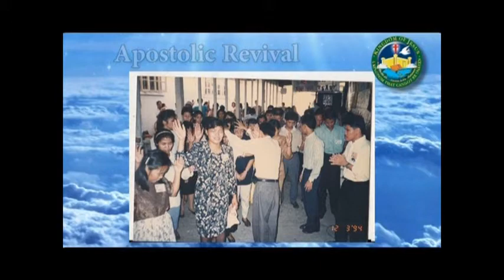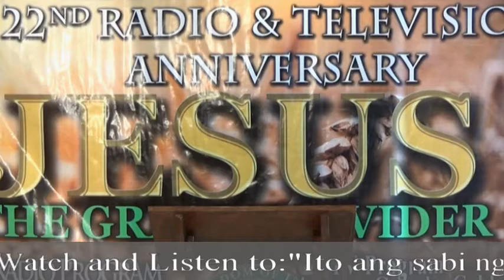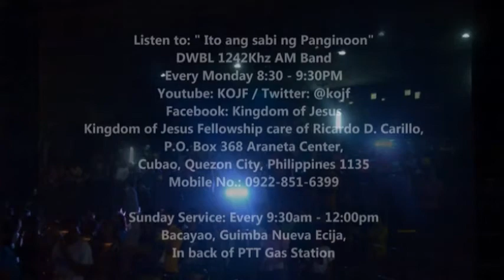Occupy Till Jesus come!